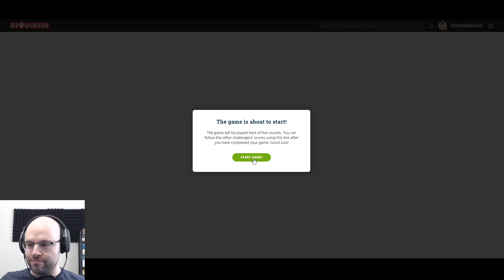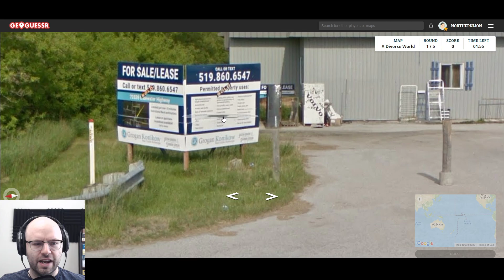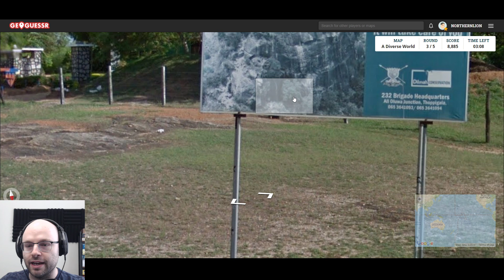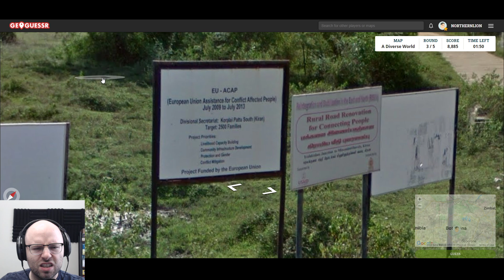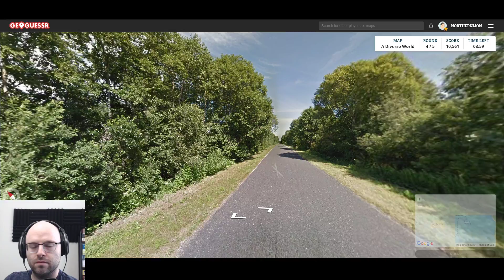Geoguessr with Sinvicta - Episode 161 [Herring]